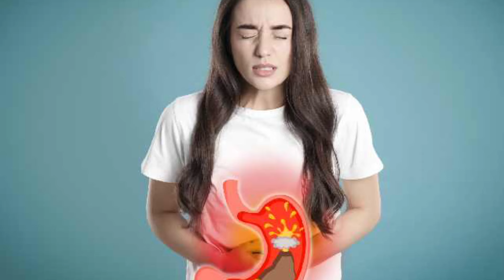मात्र 10 रुपया में बिना दवाई के गैस और एसिडिटी जड़ से खत्म करें | Fix Acidity & Gas Naturally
पानी में भिगोकर खालों, डायबिटीज, Uric acid, मोटापा, जोड़ो का दर्द | anirudhachary ji

नस  के हर रोग का तोड़ |, साइटिका, नस दबी हुई 100% ठीक होगा | नसों कमजोड़ी| slip Disc Pain | Heath

सुबह भूखे पेट अदरक का पानी पीने के 7 चमत्कारी फायदे | ginger benefits | anirudhachary ji

बस एक बता खा लो | वात पित कफ दूर हो जाएंगे | 150 साल तक शुगर कंट्रोल रहेगा | anirudhachary ji

पानी में भीगों कर पिलो घुटनों का दर्द गायब हो जाएगा | Knee Pain Remedy | anirudhachary ji

ये पौधा पैसा खींचता हैं और मर्दों के लिए भी अमृत हैं  | करे उपाय बन जाओगे करोड़पति | vastu Shastra

Any and every information provided on jeet sadhna (including photos videos etc)

are based on health books ayurvedic books old heritage practices traditional medicines ancient medicines ancient remedies knowledge available with the individuals communities tribal and folk practices which are transferred in our society from generation to generation with or without documentation and training system.

informational purpose.Any information associated with these videos should not be considered as a substitute for prescription suggested by LOCAL beauty, diet and health care professionals. Viewers are subjected to use these information on their own risk.This channel doesn't take any responsibility for any harm, side-effects, illness or any health or skin care problems caused due to the use of our content or anything related to this.

Note:- You must consult your doctor before using anything